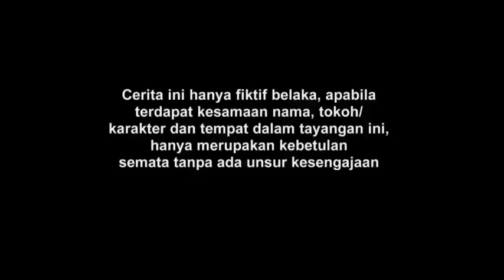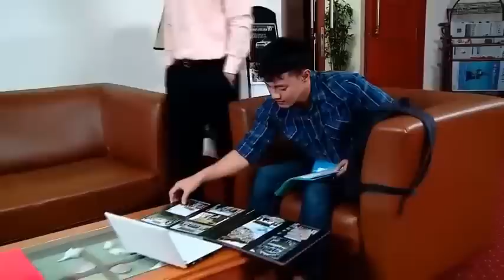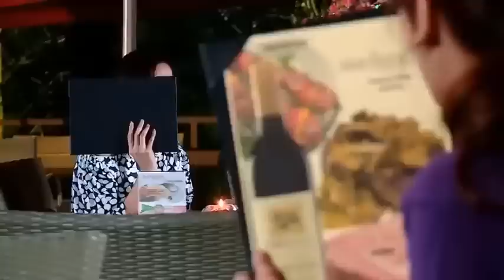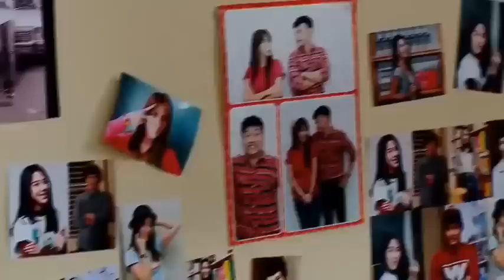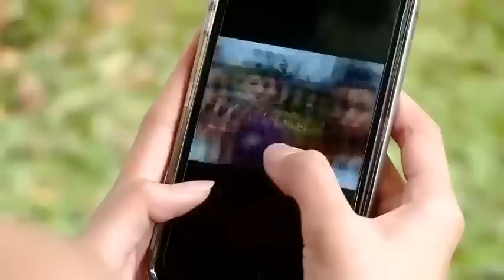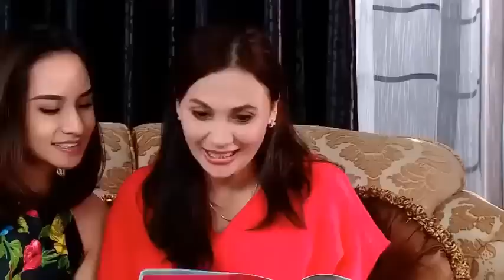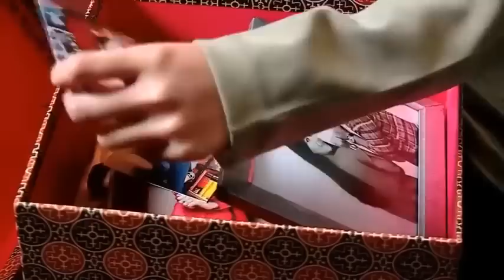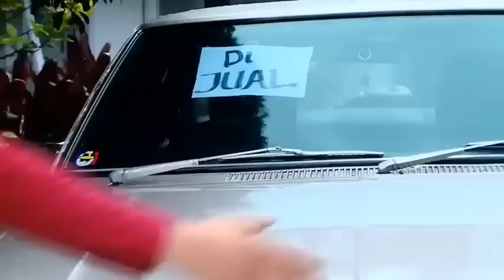ftv terbaru 2023 hardi fadhillah anak orang kaya pura pura miskin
Judul: ftv terbaru 2023 hardi fadhillah anak orang kaya pura pura miskin